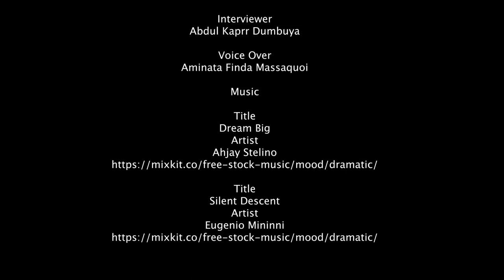Yawri Bay - Protecting mangroves protects livelihoods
Sierra Leone has more than 400 km coastline. Part of it is covered by mangrove forests. Mangroves are important to prevent flooding, store carbon dioxid and provide breeding areas for fishes. But the mangrove wood is also the only source of income for many communities. The Conservation Society of Sierra Leone (CSSL) works with communities around the Yawri Bay to address this issues and help communities to find a living without destroying the mangrove forests.